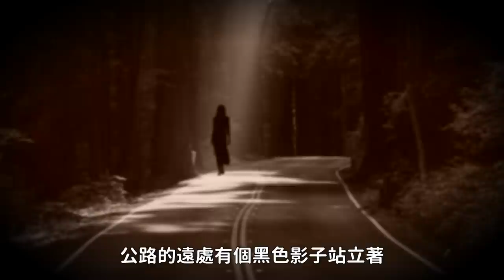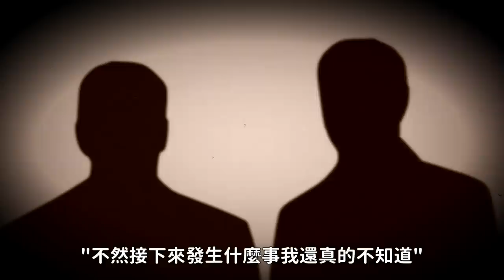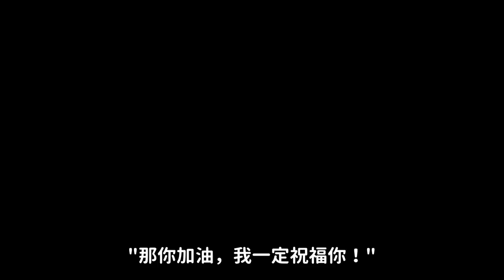【鬼の語錄】恐怖日本娃娃！稻川淳二的故事！(王狗)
稻川淳二日本娃娃鬼故事